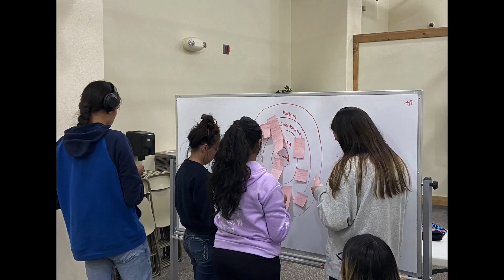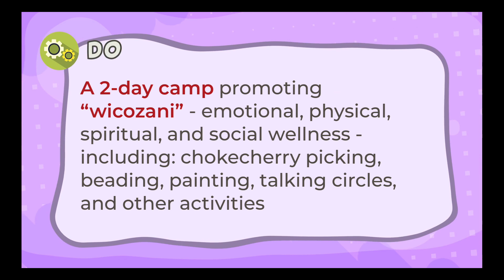ICCGS 2023 USA: Recentering Indigenous Minds